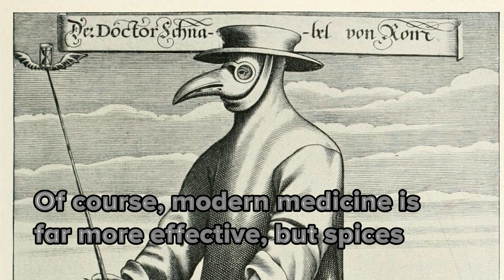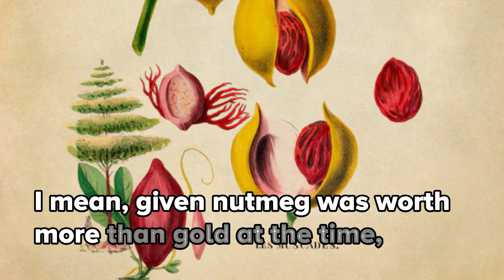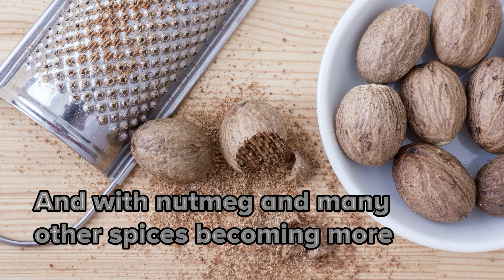How did spices like nutmeg end up going from medicine to favorite wintertime holiday spice?